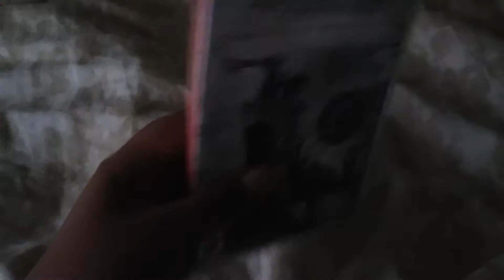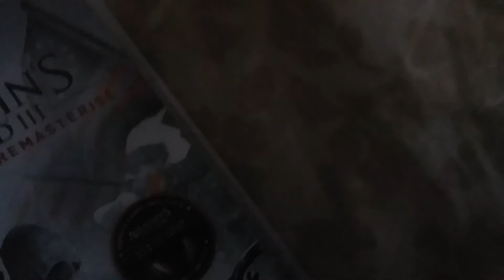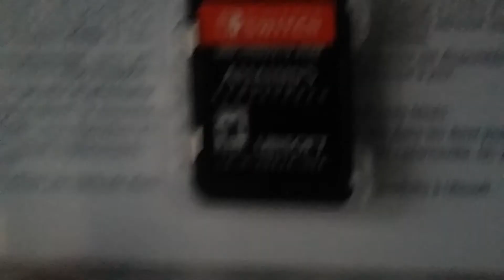Assassin's Creed 3 unboxing for Nintendo switch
Get ready for hello neighbor